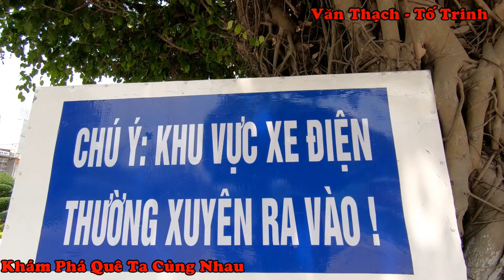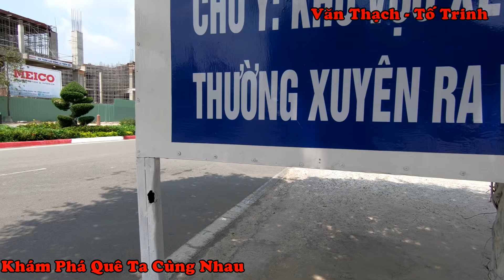Du Lịch Tây Ninh Ep 22 - Hành Trình Núi Bà Đen Đã Kết Thúc Quay Phim Làm Kỉ Niệm Của Những Chuyến Đi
Hành Trình Tham Quan  Núi Bà Đen Đã Kết Thúc Quay Film làm kỉ niệm của những chuyến đi rất hạnh phúc : Cảm Ơn Các Bạn Đã Theo Dõi và luôn ủng hộ kênh youtube của Chúng Tôi Hẹn Gặp Lại , Thêm Một Người Bạn Là Thêm Một Niềm Vui : Subscribe (đăng kí) để đồng hành cùng chúng tôi nhé các bạn. còn nhiều sơ sót thông cảm dùm Tks !